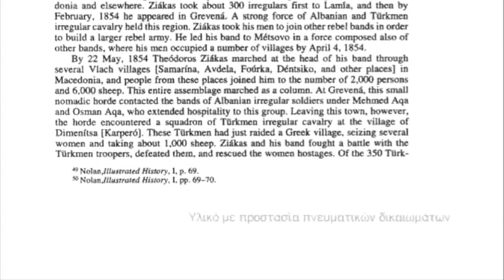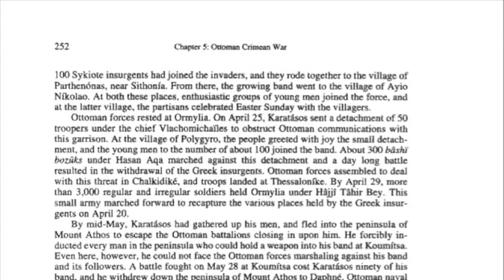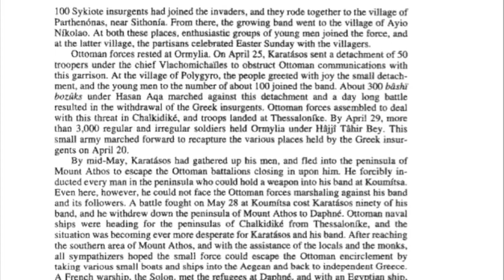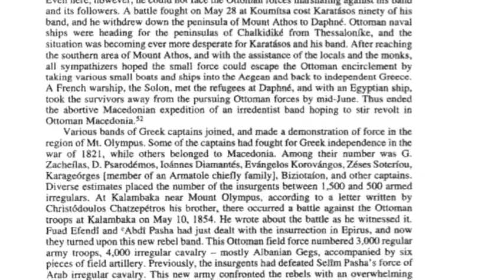The Greek uprising in Macedonia of 1854.